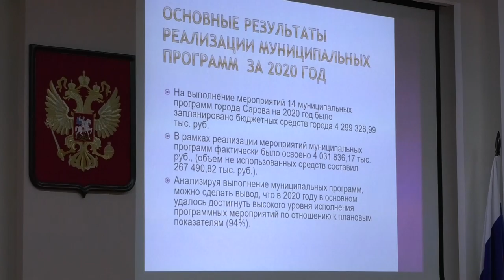Изменения в бюджете города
Исполнение бюджета Сарова за 2020 год, внесение изменений в главный финансовый документ города на этот год и на плановый период 2022 и 2023 годов рассмотрели депутаты на очередном заседании профильного комитета.